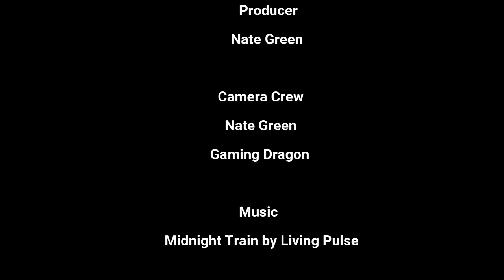Sour Candy Challenge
The most sour challenge that I could find. This is one of the few things I can actually do on my channel so I hope you enjoy.